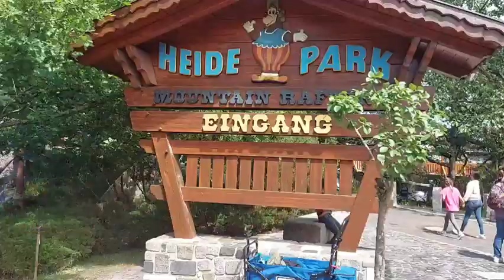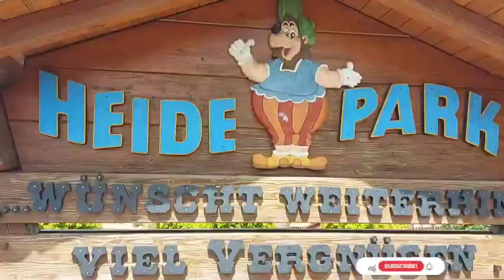Heide Park Resort ||Kids Funday